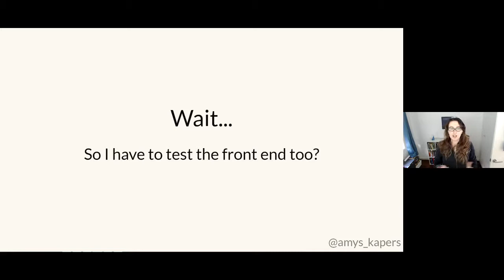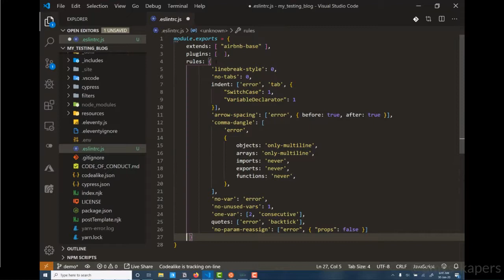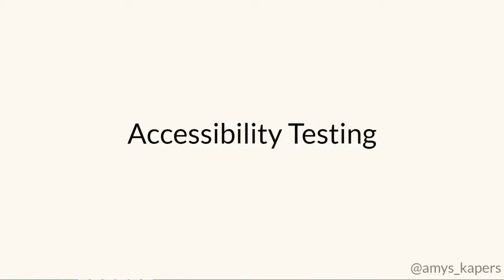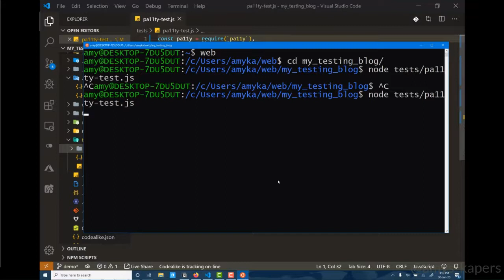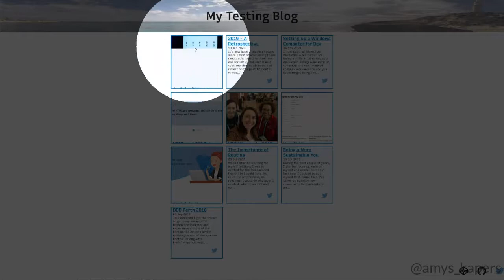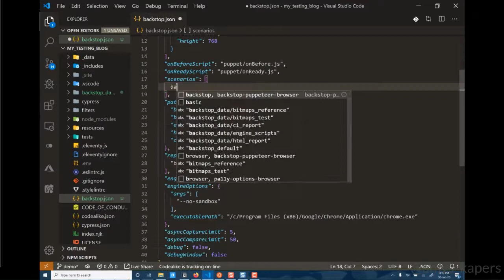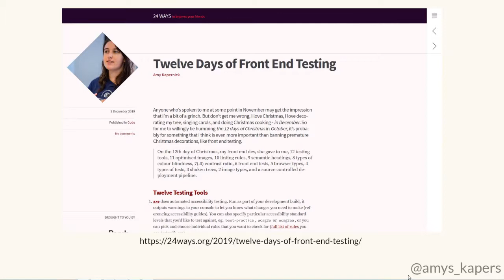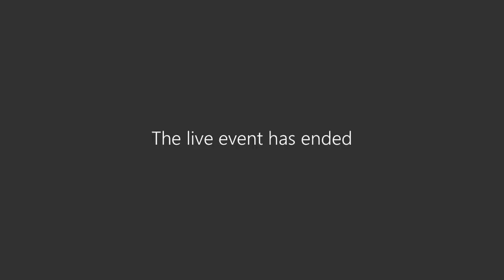Wait, I Have to Test the Front End Too?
Testing is important right? Your project can't be run unless all your unit and integration tests are written (and pass), but are you also testing the front end?
There are so many different tests we need to be running on the front end - accessibility testing, performance testing, user testing, HTML validation, visual regression testing - it's hard to work out what you need to test for and how to set it up.

Join me to learn about the different types of front end tests and find out where you need to use them, while I show you how to set them up in a live example application.

Presenters:  Amy Kapernick (MVP Developer Technologies)
Amy wears many hats as a freelance developer, business owner and conference addict. She regularly shares her knowledge with her peers and the next generation of developers by mentoring, coaching, teaching and feeding into the tech community in many ways.

Amy can be found volunteering her time with Fenders, ACS, SheCodes (formerly Perth Web Girls) and MusesJS (formerly NodeGirls). She also works as an evangelist for YOW! Conferences, is a Twilio Champion, Microsoft MVP and has been nominated for the WiTWA awards for the last 2 years.

In her spare time Amy shares her knowledge and experience on her blogs and speaking at conferences. She has previously given keynotes at multiple events as well as speaking at several international conferences in the US and Europe.

[eventID:8051]